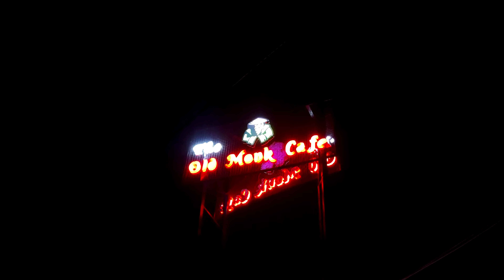Finally OLD MONK in Patna|patna ka brand new party adda|best cafe and restaurants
Foodie parinda showing you the old monk cafe in patna.
One of the best place to hangout with family and friends in patna..
Add-New, Patliputra Station Rd, Vijay Nagar, Rukanpura, Patna, Bihar 800025